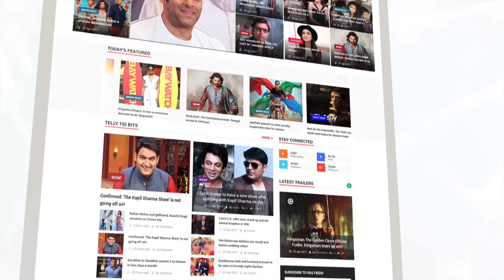Theme Park Trains Crows To Pick Up Its Litter In Exchange For Food | Lehren News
Historical theme park Puy du Fou is training its crows to pick up cigarette ends and rubbish in exchange for food. ThemeParkTrainsCrows, Frenchthemepark,Frenchparktrainsclevercrows,